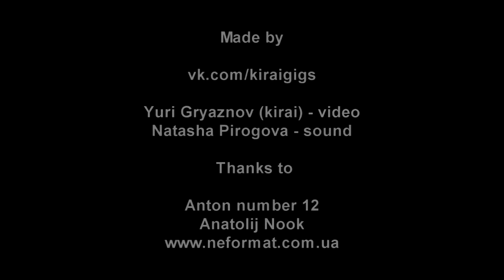Remek - 3 - Live@Veins-Rivers Fest, Uzhgorod, Ukraine [10.05.2013]